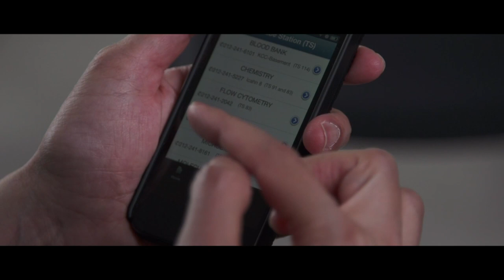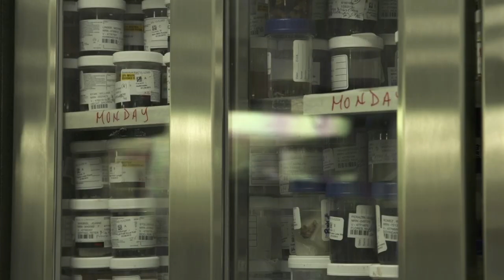Mount Sinai School of Medicine, Department of Pathology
At Mount Sinai School of Medicine the Department of Pathology has a vision to provide each patient a better chance of cure by defining their disease and optimizing treatment. As a result of their efforts they anticipate the implementation of a new paradigm in healthcare with optimization of treatment efficacy and superior clinical outcomes.

The expressed opinions, informational content and links displayed on USCAP TV do not necessarily reflect a position or policy of the US & Canadian Academy of Pathology. No official endorsement by the Academy of the viewpoints expressed on USCAP TV should be inferred.